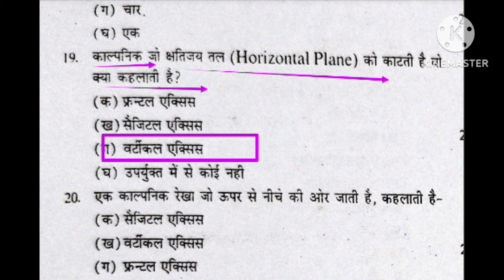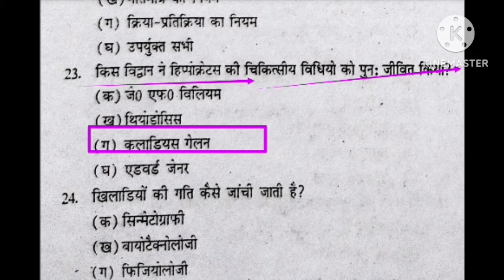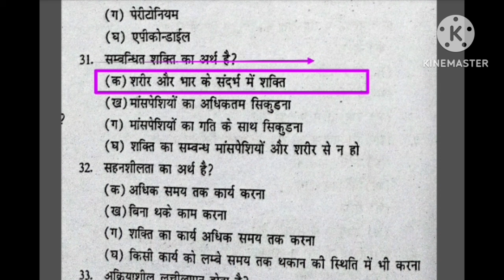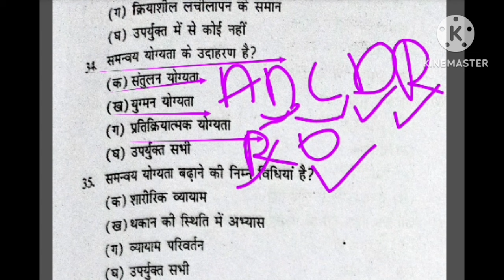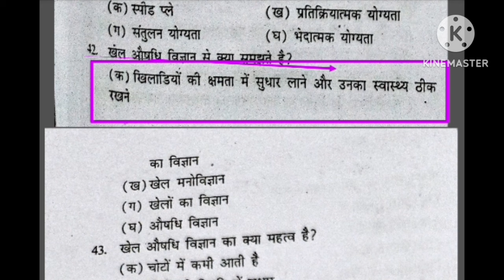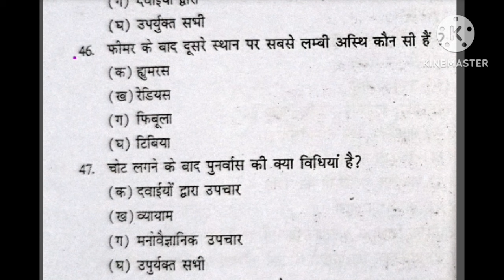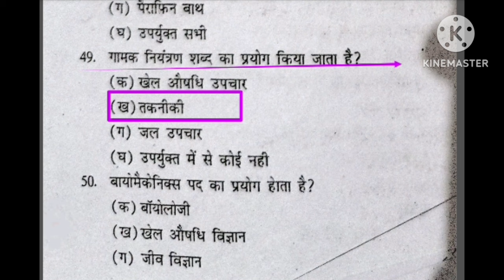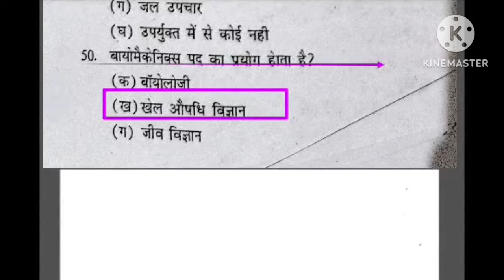Best MCQ practice of Physical Education/BPSC tre 3.0 /UPTGTPGT/UPLTGREAD/UKLT/MPSUPERTET/KVSNVS/NET